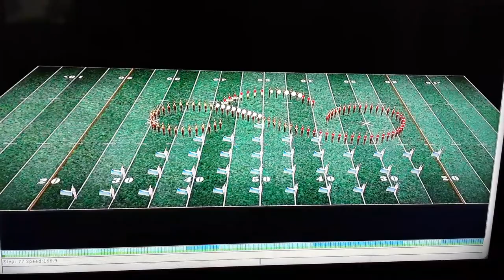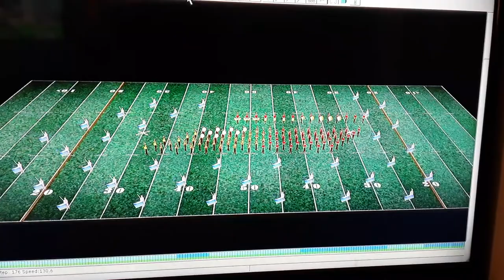2019 IHS Opener Demo 3D